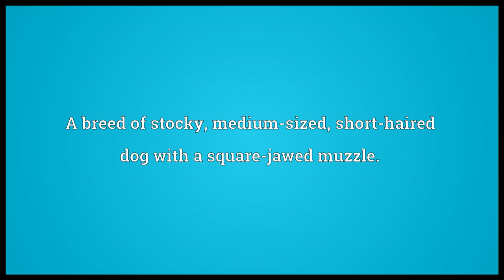Boxer Meaning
Video shows what boxer means. A participant (fighter) in a boxing match.. A breed of stocky, medium-sized, short-haired dog with a square-jawed muzzle.. A type of internal combustion engine in which cylinders are arranged in two banks on either side of a single crankshaft.. boxer synonyms: pugilist, boxer engine.  boxer pronunciation. How to pronounce, definition by Wiktionary dictionary. boxer meaning. Powered by MaryTTS